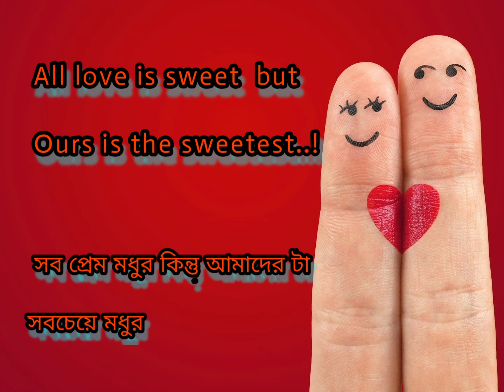True love quotes and saying (Deep and Real Emotions)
Assalamu Alaikum .! Welcome to Abru's School. I am Rifat Zaman Fahim. How are you I hope you are well. I am also good Alhamdulillah. I will try my best to give you ideas on reading or other educational matters with little knowledge. I will try to give an idea of ​​how to memorize a subject as simple as it can be, or with different words of the same kind. You will pray for me and support me as much as you can. Thanks.